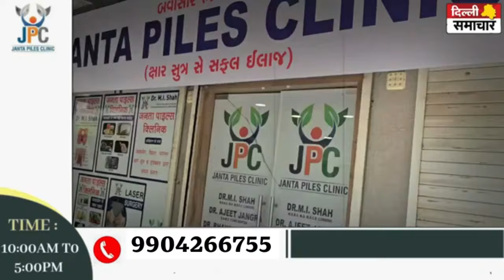Janta Piles Clinic -बवासीर, भगन्दर, फिशर का 100 % गारंटी से सफल इलाज